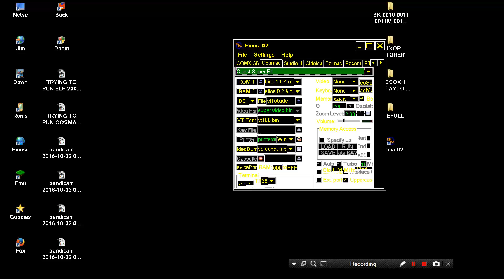TRYING TO RUN QUEST SUPER ELF MACHINE FROM EMMA EMULATOR